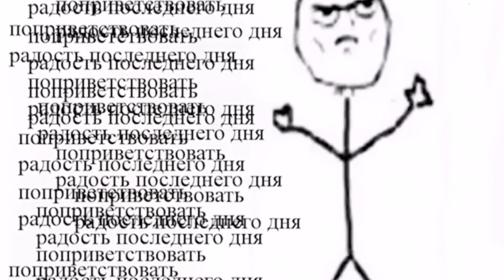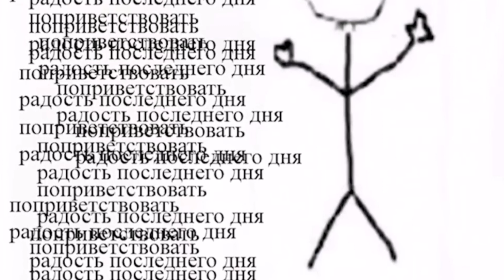Дима Селиванов говрит "Поприветствовать радость последнего дня" 2 минуты 24 секунды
Промышленная Архитектура - Детерменизм
Картинка от Михаиоа Пирогова (Наверно)